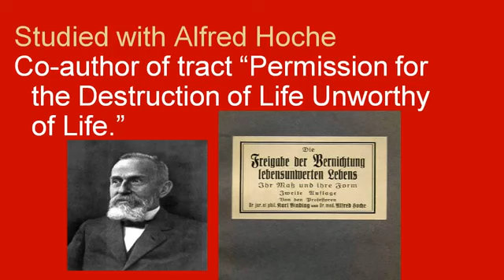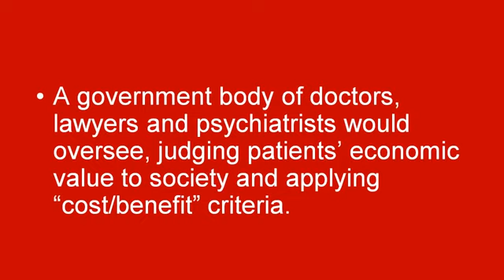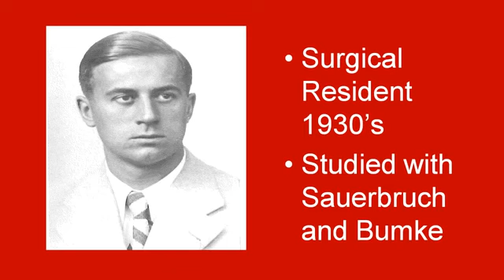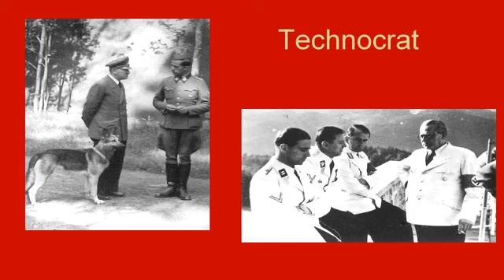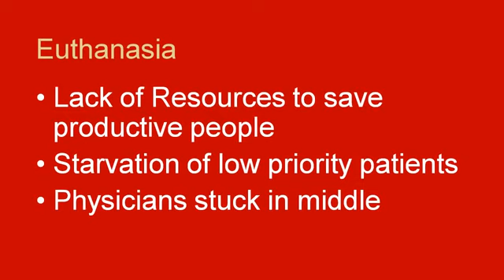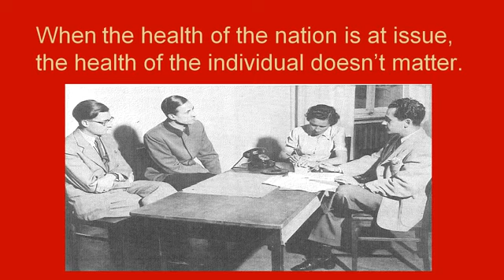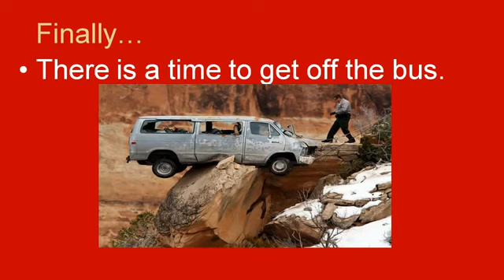LEE MERRITT - Hitler's Doctor vs. Hippocrates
The tragic costs of putting the state above the patient.

Karl Brandt, M.D. was Hitler's personal physician and also the appointed Reich Commissioner for Sanitation and Health.   Dr. Brandt was executed for war crimes after WWII.  He instituted the German euthanasia program.
Dr. Lee Hieb, President of the Association of American Physicians and Surgeons gives overview of Dr. Brandt and his error of putting the good of the government above the good of his patients.